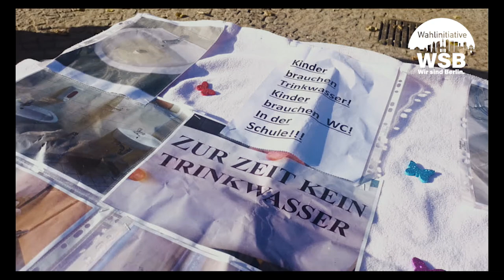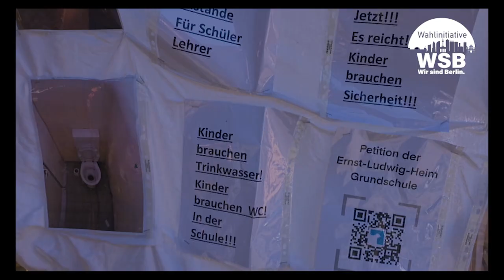"Ekel Schule" Die Elternschaft der Ernst-Ludwig-Heim Grundschule wehrt sich gegen Untätigkeit.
Die Elternschaft der Ernst-Ludwig-Heim Grundschule wurde von uns als Wahlinitiative „Wir sind Berlin - Spandau (WsB-Spandau)“ mit einer Pressemitteilung und dieser kurz Dokumentation ihrer zweiten Demonstration unterstützt. Das Engagement der Eltern für Ihre Schule findet nun endlich Berichterstattung z.B. als Fernsehbericht bei der Berliner Abendschau vom 30.10.21 oder in der Berliner Morgenpost vom 28.10.21 in dem sich das Schulamt wie folgt äußerte:
„…wir sehen als Schulträger dringenden Handlungsbedarf… aber die Zuständigkeiten für Bauleistungen liegen beim Hochbauamt…und von dort liegt, auf die Anfrage zu einer baufachlichen Stellungnahme, kein Rücklauf vor“
In der Politik wird dieses Phänomen der Berliner Verwaltung "Ping-Pong-Spiel" genannt, man spielt auf Zeit. Klingt witzig, ist aber völlig unangebracht. Es darf nicht sein, denn hier läuft man Gefahr, das Kindeswohl ernsthaft zu verletzen.

Bezeichnend für den Umgang des Bezirksamtes mit dem seit Jahren bekannten desolaten Zustand der Sanitäreinrichtungen und der Trinkwasserversorgung ist ein, kurzfristig durchgeführter Ortstermin, an der Schule und dass ausgerechnet am Tag der Demonstration (Freitag, den 30.10.21). Nach den uns bisher bekannten Informationen, ist vom Bezirksamt nun lediglich vorgesehen worden, offene Flächen der Deckenkonstruktionen im Schulgebäude zu schließen. Der Zustand der Sanitäreinrichtungen und der Trinkwasserversorgung für die Kinder aber war nicht Thema. Wie kann das sein?

Deshalb fordern wir als Wahlinitiative WSB-Spandau weiterhin eine sofortige Lösung in Form Sanitärcontainern und einer Wasserentnahmestation im Bereich des Schulgeländes, den es geht um das Kindeswohl von Grundschülern im Bezirk Spandau. Wir würden uns freuen, wenn der (wahrscheinlich auch zukünftige) Baustadtrat, Herr Bewig, ein nötiges „Machtwort“ spricht.
Denn Lernorte müssen Spaß machen, damit das Lernen auch funktionieren kann. Doch in einem desolaten Schulgebäude wo sich Kinder lieber einnässen anstatt auf die Ekel Toiletten gehen zu müssen, findet man wenig Freude und von Spaß kann keine Rede sein. Und so gaben eine Vielzahl von Spandauerinnen und Spandauern am Demo-Stand Ihre Unterstützungsunterschriften ab.

Und vielleicht wäre die Einführung eines Bearbeitungsmodells für den gesamten Komplex der Schulsanierung der richtige Weg für die Zukunft:
Einrichtung einer Projektgruppe „Schulsanierung“, unter Beteiligung aller betroffenen Ämter, die entscheidungsreife Vorlagen erarbeitet. Und danach, dann bitte nur eine Person, die die Entscheidung trifft.
Gute Schulen sind viel zu wichtig, als dass sie in politischen Zuständigkeitsdiskussionen verhindert werden. Die Gesellschaft wird mit der Bildung unserer Jugend gestaltet, das ist längst bekannt.